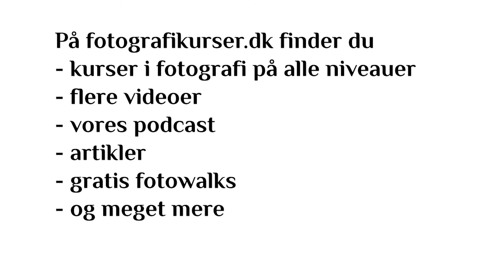Guide til eksponering 5 - Kameraets programmer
I denne video kan du lære om kameraets programmer i relation til eksponeringstrekanten. Se hele guide til eksponering på